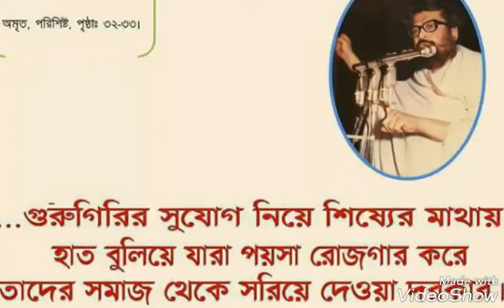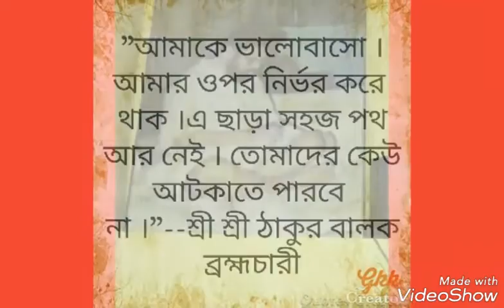Amrito Baani Balak Bramhachari Trust Ram Narayan Ram রাম নারায়ণ রাম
Santan Dal
Sukanta Singha Rnr

A Joger Jogotrata Janmasiddha Thakur Shree Shree balak Brahma Chari Maharaj